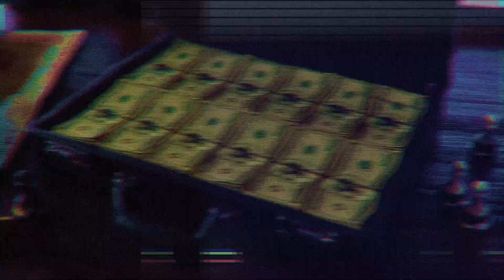PGI.S 개최 안내｜2021 PGI.S - 배틀그라운드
2021년 PUBG GLOBAL INVITATIONAL.S 개최 확정!
대한민국에서, 8주 동안, 상상초월의 배틀로얄 e스포츠 축제가 시작됩니다!